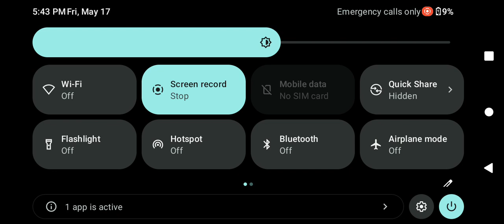thar off-roading game